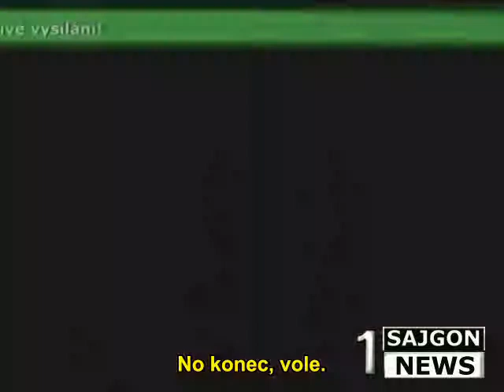Matrix: Remixed (část 3 ze 4)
Ústaf production present czech Matrix: Reloaded parody.